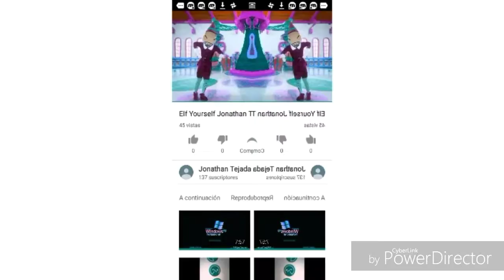Elf Yourself Jonathan Tejada In Low Voice